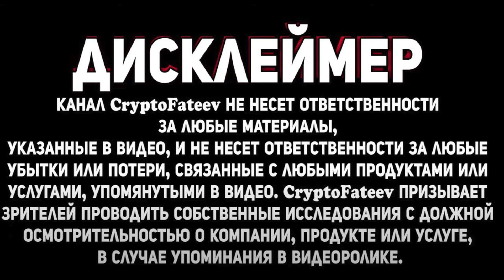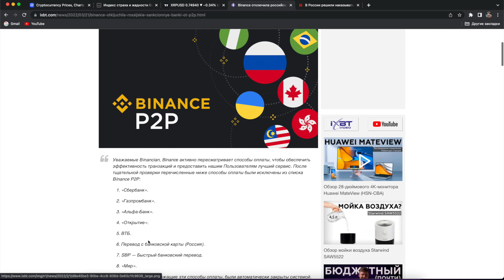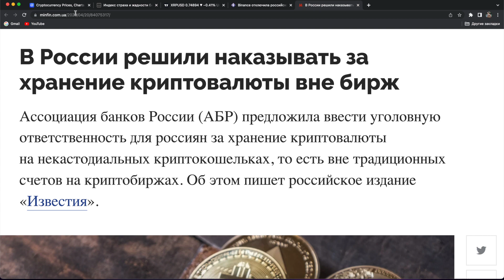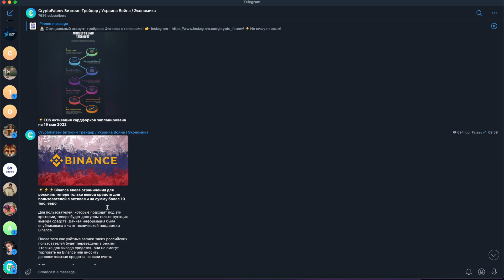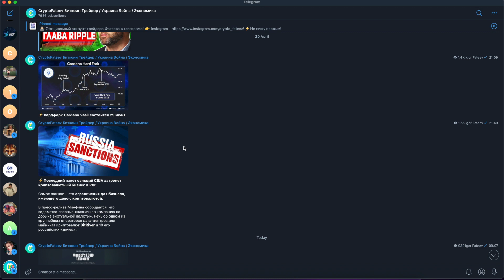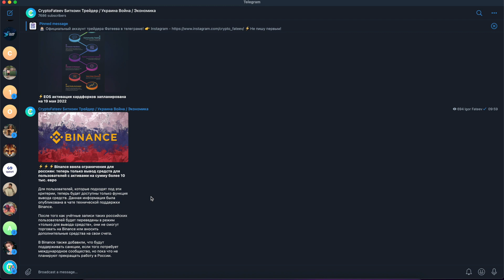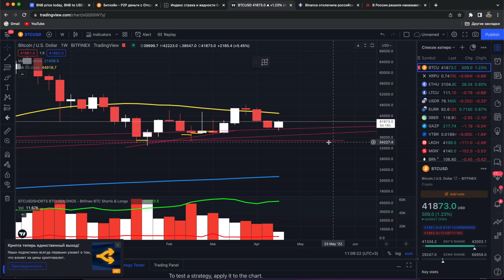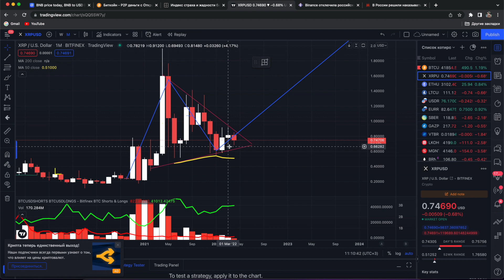НАЧАЛАСЬ МАСШТАБНАЯ БЛОКИРОВКА В РОССИИ! ГЛАВА BINANCE СДЕЛАЛ ВАЖНОЕ ЗАЯВЛЕНИЕ! ЧТО БУДЕТ С КРИПТОЙ!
BINANCE ЗАПРЕЩАЕТ ТРЕЙДИНГ В РОССИИ

❷ Новый пакет санкции включает криптовалютные ограничения в РФ.